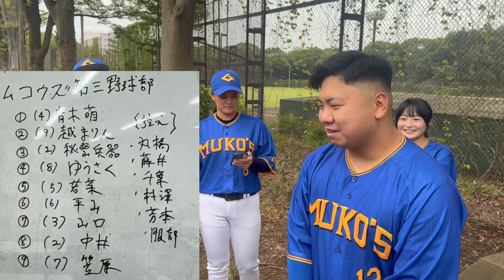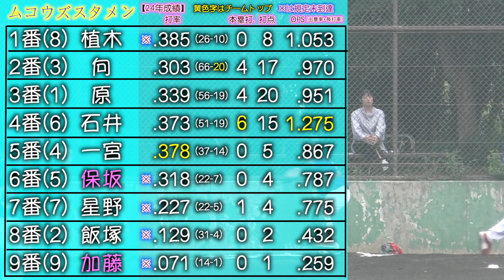2024最後の大会でムコウズvsムコウズ2軍が激突！秘密兵器参戦で残酷な展開に。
【本格野球映画 野球ユーチューバー有矢】

ムコウズメンバーとのコラボや
出演依頼等、スポンサーお問合せ⚾︎

【ムコウズおすすめ動画】
天才野球ＪＫと剛毛球児の

プロ野球2軍チームに向×めいちゅんが入団！

ムコウズ美人ＪＫマネージャー

強肩強打のバケモンＯＬが

NPBスカウトが絶賛した向の流し打ち120m弾！

豪腕モデル彩ちゃんの

【因縁の対決】女子最速サウスポーが

ムコウズU-22 vs 武蔵野美術大学

韓国進出する豪腕チアガール

ムコウズ合コン企画！サウナBBQで